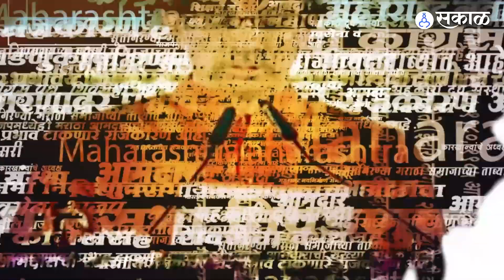Chinchwad Bypoll Election: Eknath shinde पहाटे ३ वाजता Ashiwini Jagtap यांच्या घरी काय झाली चर्चा?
मुख्यमंत्री एकनाथ शिंदे यांनी पहाटे ३ वाजण्याच्या सुमारास चिंचवड विधानसभा पोट निवडणुकीतील महायुतीचे उमेदवार अश्विनी लक्ष्मण जगताप यांची आणि त्यांच्या कुटुंबीयांची भेट घेतली आहे.
AP, YL_0223